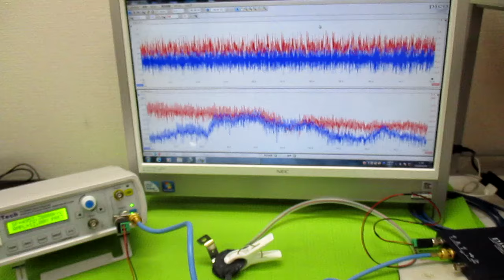メガヘルツの超音波発振制御プローブ ultrasonic-labo